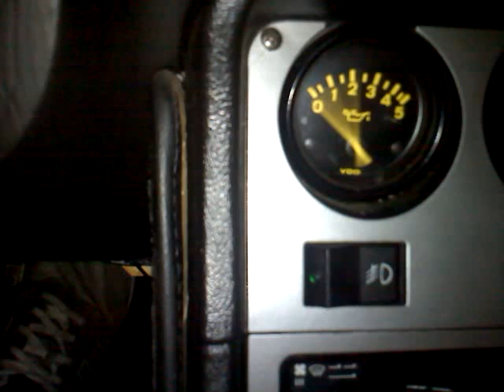What does this mean?